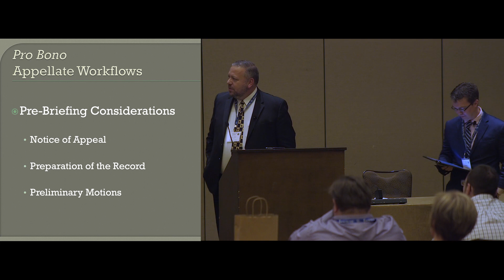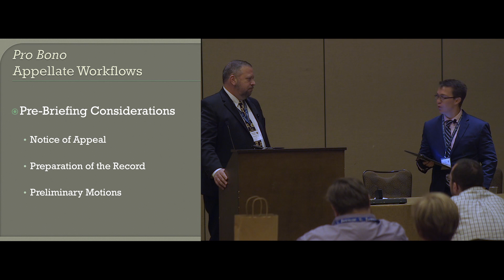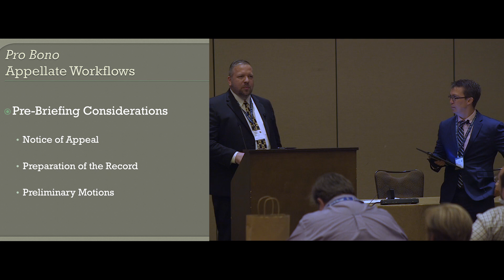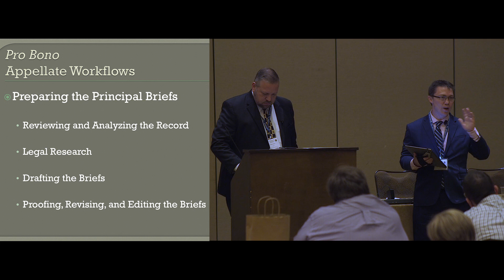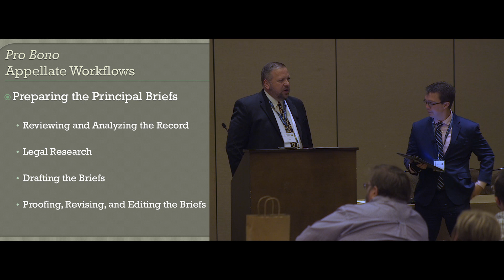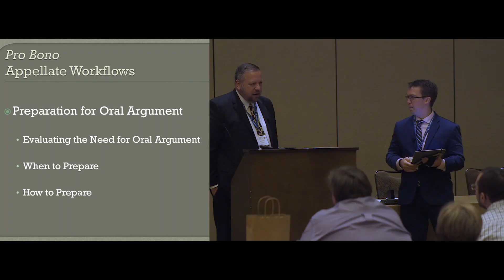Appellate Workflows (Course 2200821N)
Duane Daiker with Shumaker, Loop & Kendrick, LLP and Chris Donovan with Roetzel & Andress present Appellate Workflows.

Daiker and Donovan go through the workflow of the appeals process. They take practitioners step by step from the notice of appeal to post-appeal proceedings. They also demonstrate how to utilize technology while working appellate cases.

The course, Course Number 2200821N, is part of the Appeals for the Pro Bono Practitioner series. It is approved for 1 Technology CLE credit with certification in Appellate Practice, Criminal Appellate Law, and Juvenile Law by The Florida Bar until March 31, 2023.

For more information or to access a hard copy of the presentation, please